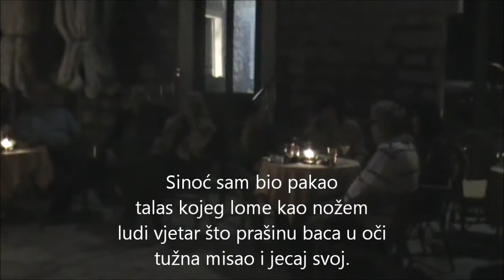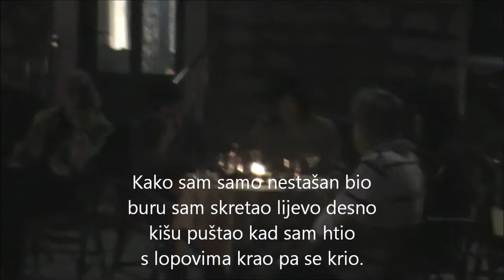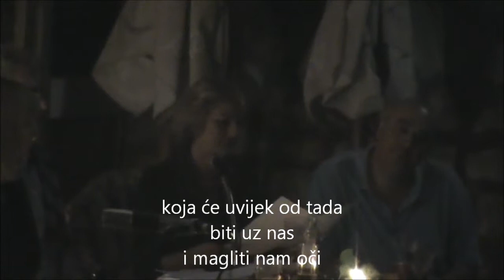POEZIJA LOMPAR ZELJKO- VECE PJESNIKOVIH PRIJATELJA.wmv